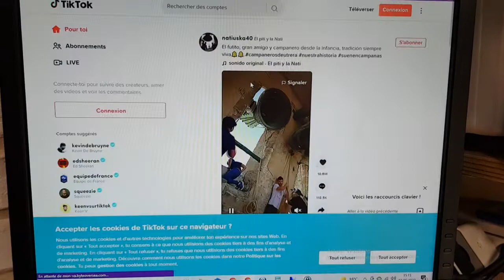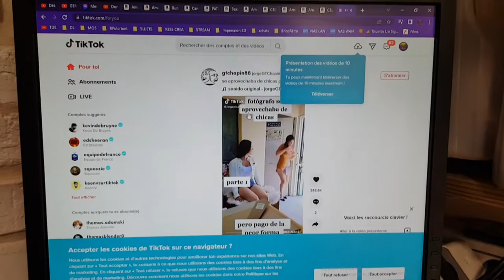TIKTOK : CONNEXION SUR PC DEPUIS UN SMARTPHONE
Bonjour à tous. dance tutorial, nous verrons ensemble comment connecter son compte Tik Tok sur un ordinateur à l'aide de son téléphone mobile ou smartphone. La manip est très simple, et vous évitera de taper votre mot de passe sur votre ordinateur, qu'il s'agisse d'une machine sous Windows, Mac OS ou linux. Côté smartphone, la manipulation est montrée depuis un mobile muni d'un système d'exploitation Android.